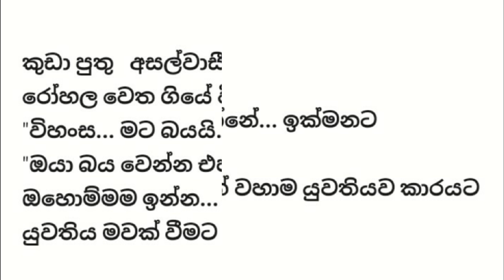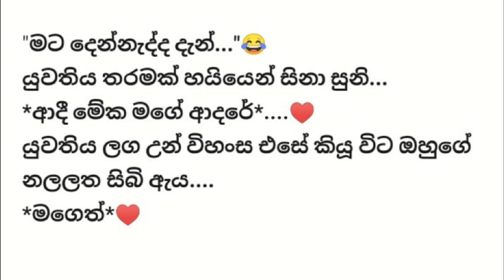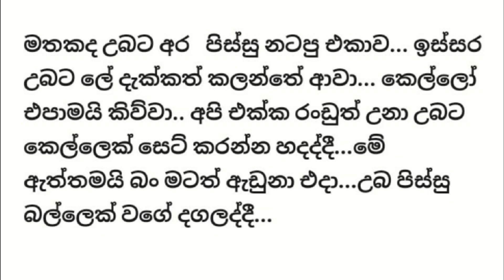මේ මගේ ආදරේ- 26 කොටස (අවසාන කොටස) - Sinhala Love story - Sinhala Novel